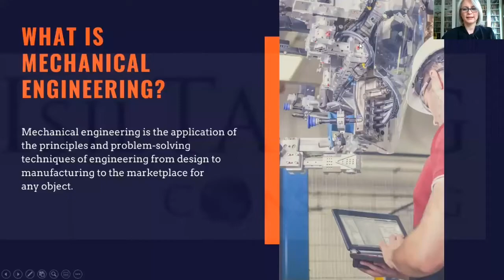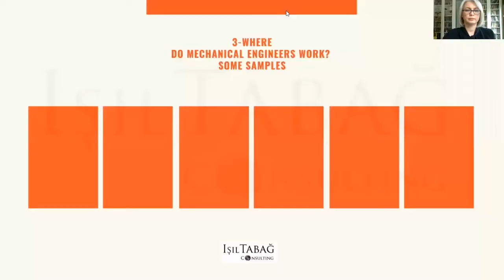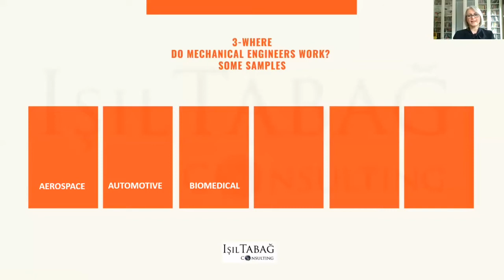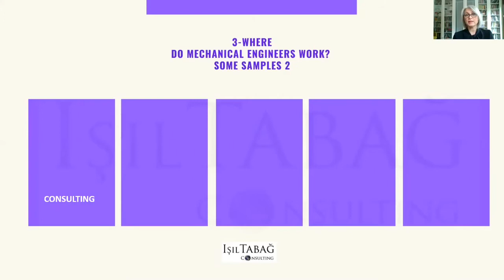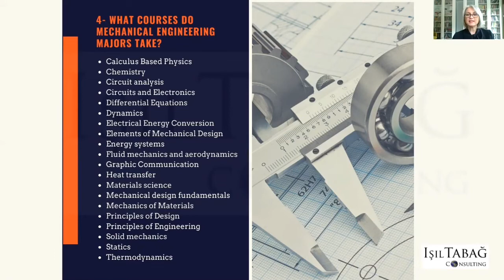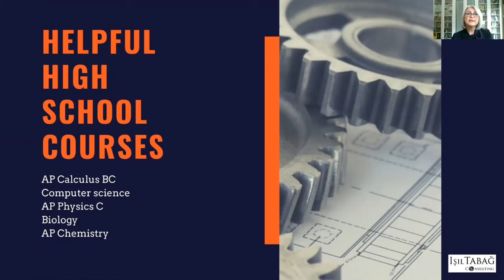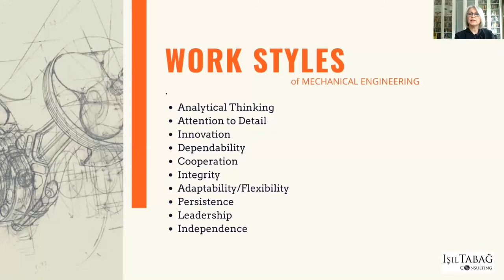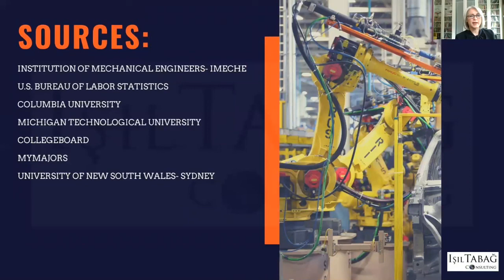MECHANICAL ENGINEERING - What Is Mechanical Engineering? Choosing a Major Video 2020 ( isil tabag)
Mechanical Enginering video  includes detailed information about:
What is Mechanical Engineering?,
What do Mechanical Engineers do?
What Courses do Mechanical Engineering Majors take?
How much do mechanical engineers make (earn) ?
What Skills you need  to be a Mechanical Engineer?
Helpful High School Courses for Mechanical Engineering
What other majors related to Mechanical Engineering major?
What are the work styles of Mechanical Engineers?
Questions to ask yourself to evaluate your potential future as a mechanical engineering major .